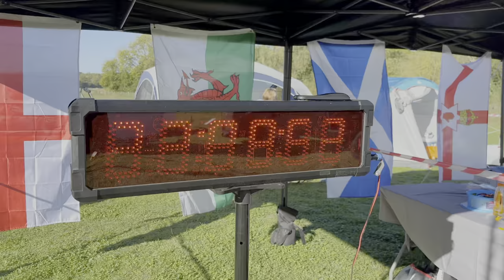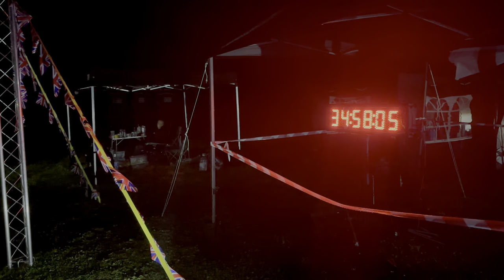Backyard Ultra World Championships | UK Team Event